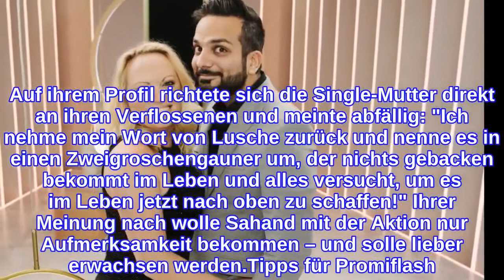Wegen Wette: Zoff bei "5 Senses for Love"-Nicole und Sahand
Zwischen Sahand und Nicole ist das letzte Wort offenbar noch nicht gesprochen! Bei 5 Senses for Love hatten sich der Straßenbahnfahrer und das Model kennengelernt und beinahe geheiratet. Doch ihre aufkeimende Romanze zerbrach vor der Trauung und seitdem herrscht zwischen den beiden böses Blut. Zuletzt bezeichnete die Müllheimerin ihren Ex sogar als "Lusche". Jetzt gibt es erneut Zoff bei den einstigen Verlobten – und das wegen einer Wette...Am Montagabend war in der Instagram-Biografie des Braunschweigers plötzlich ein verdächtiger Text zu lesen gewesen: "Liebe Nici, ich schlafe und denke an dich. Ich masturbiere und denke an dich. Ich atme und denke an dich!" Und auch das Profilbild des 30-Jährigen zeigte ein Pärchenfoto der beiden. Doch wer nun auf ein Liebes-Comeback hoffte, lag falsch. Denn Sahand stellte in seiner Story klar: "Wettschulden sind Ehrenschulden!" Er habe gegen Kumpel René verloren – und die Liebeserklärung sei die Folge gewesen.Nicole schien den Scherz jedoch nicht allzu amüsant zu finden. Auf ihrem Profil richtete sich die Single-Mutter direkt an ihren Verflossenen und meinte abfällig: "Ich nehme mein Wort von Lusche zurück und nenne es in einen Zweigroschengauner um, der nichts gebacken bekommt im Leben und alles versucht, um es im Leben jetzt nach oben zu schaffen!" Ihrer Meinung nach wolle Sahand mit der Aktion nur Aufmerksamkeit bekommen – und solle lieber erwachsen werden.Tipps für Promiflash?
INFORMATION
• Source: promiflash